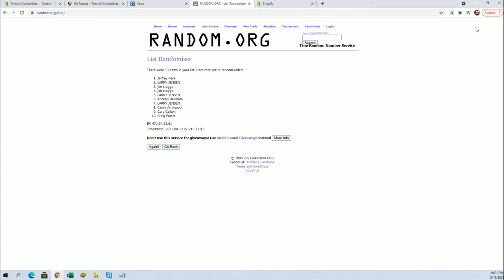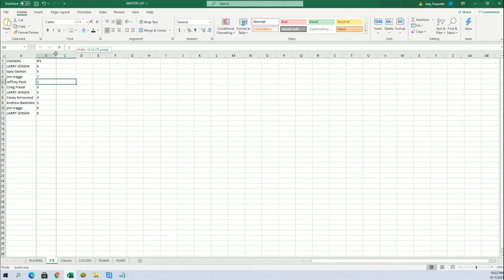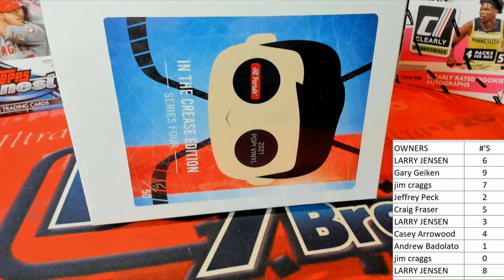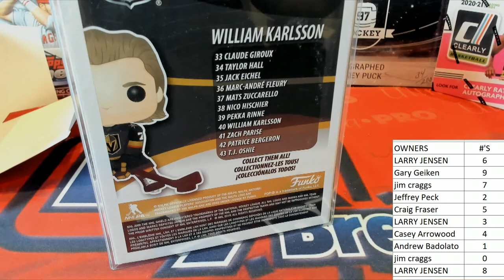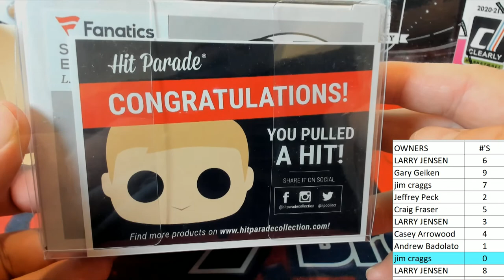2021 Hit Parade POP Vinyl In The Crease Edition Hobby ID 21HPFUNKOCREASE101